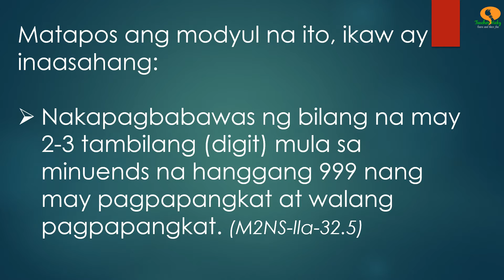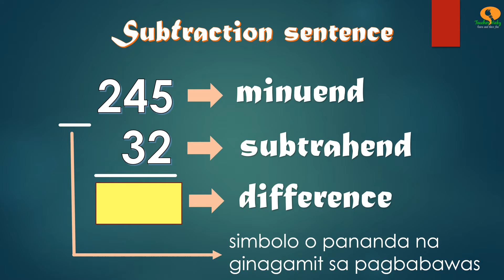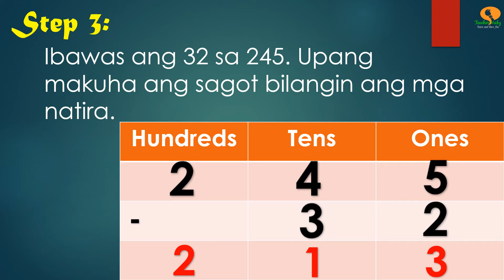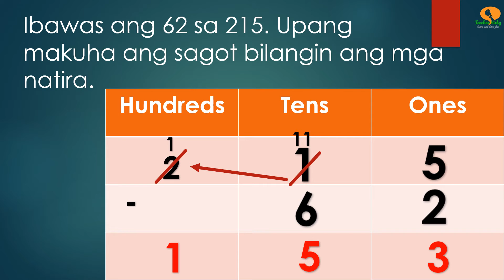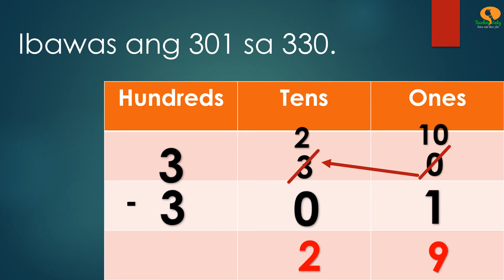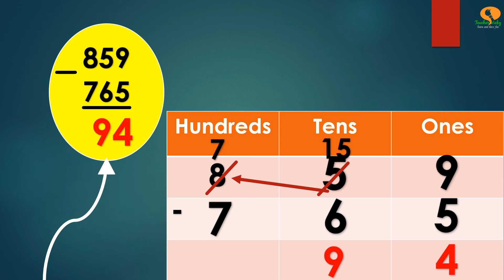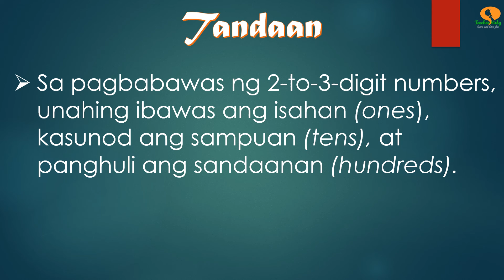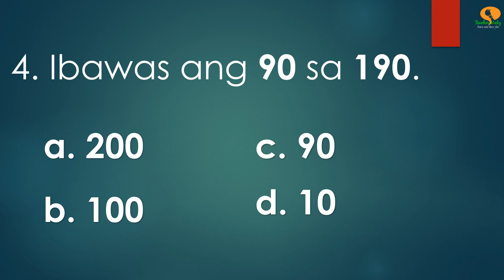Subtracting 2-to-3-Digit Numbers Without and With Regrouping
Mathematics 2
Ikalawang Markahan
Modyul 1 (MELC-Based)

Ang bidyong ito ay naghahanda sa mga mag-aaral upang matutunan ang pamamaraan ng Pagbabawas o Subtraction nang may pagpapangkat at walang pagpapangkat. Mahalaga na gabayan sila sa pag-aaral ng proseso ng pagbabawas.

melc-based